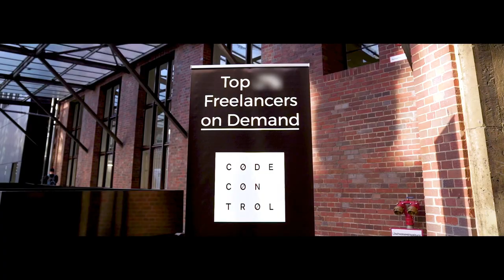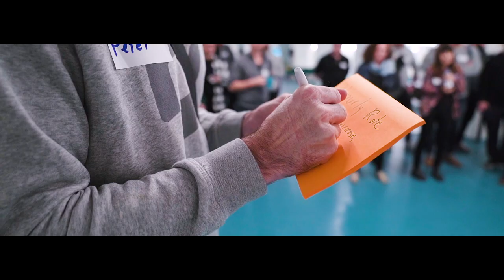CodeControl - Talent Summit - November 14th, 2019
For the very first time this November, CodeControl gathered our community of freelance talents and invited other top freelancers in the disciplines of software development, product management, and UI/UX design in Berlin for two days of building connections, exchanging knowledge and addressing the challenges and possibilities in the Future of Work.